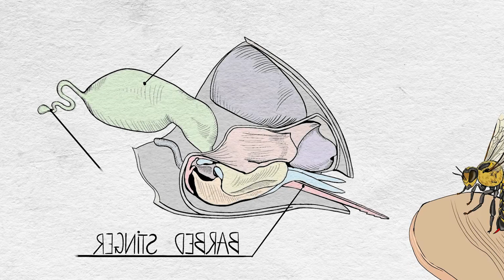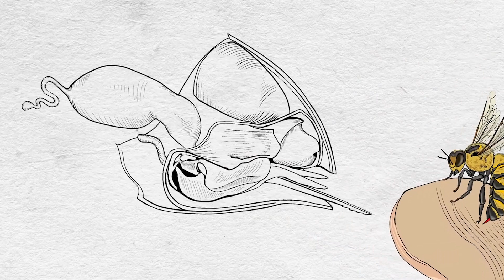Why do honey bees die after stinging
INTRO:
Have you ever wondered why bees die after stinging you? Knowing that they’re very famous with their suicidal tactics.
You’re not alone if you are surprised by this.  But you saw it with your own eyes, so you know it's true, right? But Bees do not have a death wish, well, no one does!
In today’s video I'd like to clear everything up for you so that you can understand bees better.  Welcome to Animal’s wow TV. So, why do bees die after stinging you? Let’s get started.
I know, most of the people are very confused about whether these bees die after they sting. The misunderstanding arises from the fact that some stinging insects, such as wasps, can sting many times while most bees die after stinging. But, do bees really die when they sting a human or animal?

Time Code
Intro: 0:00
Why 0:23
What Happens 0:51
Barbed Formation 1:50
How it kills Bee 2:00
Do Bees Know They will Die 2:30
Woker Bees Dont reproduce 3:40
Most Bees Dont Die when they sting 5:25
Smokers Calm Bees 6:08

4 ever green,top 10,unusual wild animal friendships,friendships between wild and domestic animals,unbreakable animal friendships,strongest relationships between wild animals,man playing with wild animals,friendly wild animals,incredible friendships,oddest friendships between animals,animal and human friendship,shere khan,baloo,and leo,dog and lion,tinni the dog and sniffer the wild fox,giraffe and ostrich,dog and owl,the deer and the rabbit,good friends